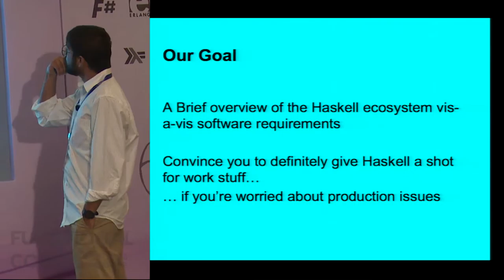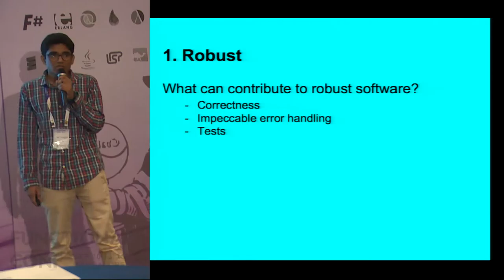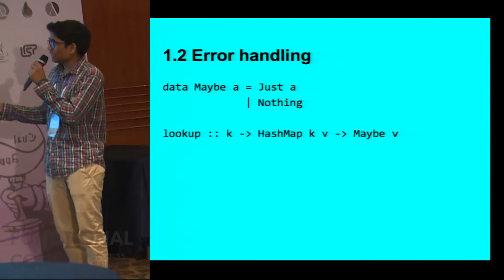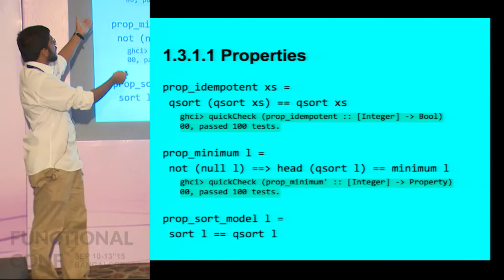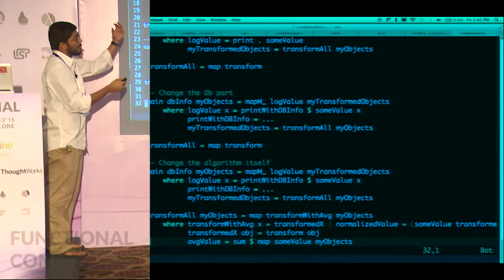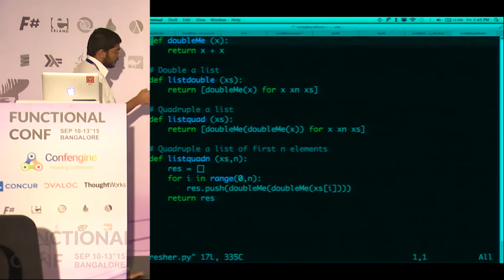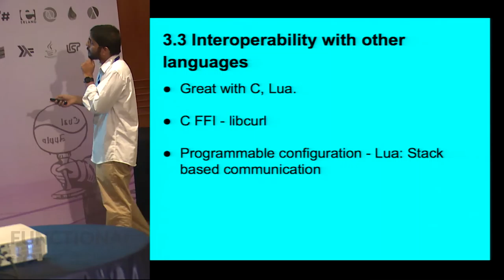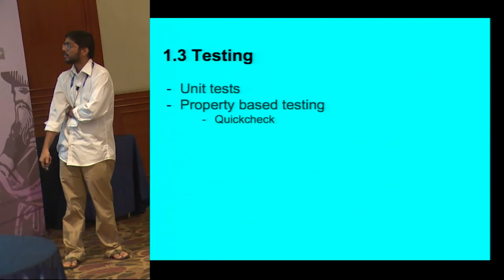Haskell In Production by Tanmai Gopal at Functional Conf 15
From the perspective of one of the few companies in the country using Haskell in production (hasura.io), we will talk about the journey of using Haskell as a programming language to build and maintain real world software.
From the burden of choosing a language that probably has a single digit number of active developers in the country, to
the joys of a small team churning out code that just keeps on working.

We'll go over how we created a team, organized work ("software development practices"), architecting code, tooling up, testing, performance tweaking and finally deploying a Haskell codebase. We hope that Haskell developers with some prior experience will be able to take away
something new about the Haskell ecosystem, and those interested in just functional programming will see tangible value in how certain features unique to Haskell have an impact.

Expect a case study, a review of some cutting-edge tools and how to use them, and some Haskell code samples that will make you grunt in geeky approval.